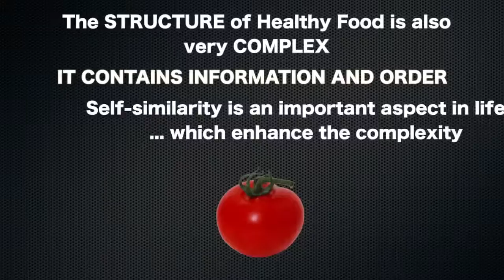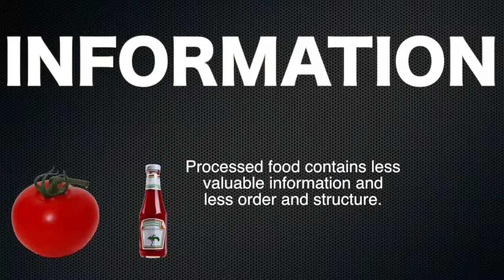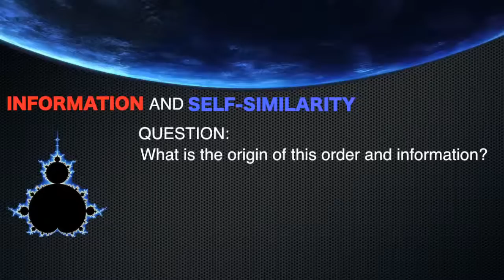INFORMATION AND SELF-SIMILARITY - Part1 - Food is indeed information and order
We eat food for many reasons: Energy (carbohydrates), building material (proteins), essential substances like vitamins and minerals, but we eat also because we enjoy it and the food we can see in nature is really beautiful. So where does all this order come from? All the fractal structures ... we are what we eat, right?